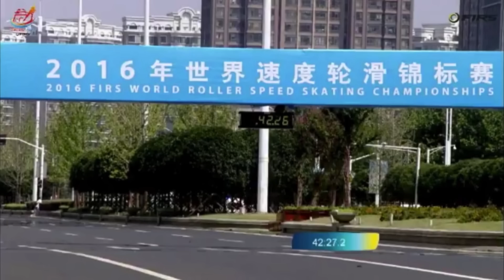Men's Marathon - World Roller Speed Skating Championships 2016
World  Championships Nanjing 2016

Final Results:

1º Juan Cruz Araldi - ARG - Argentina        - 1:00:37.216
2º Peter Michael      - NZL - New  Zealand - 1:00:37.317
3º Riccardo Bulgari - ITA  - Italy                  - 1:00:37:320
7º Diogo Marreiros - POR - Portugal - 1:00:37:503 NEW NATIONAL RECORD!
21º Martyn Dias     - POR - Portugal           - 1:00:38:748
127º Nuno Pacheco - POR - Portugal        - -3 Lap
127º Tomás Rocha  - POR - Portugal        - -3 Lap
143º Ricardo Esteves - POR - Portugal        - -4 Lap
196º Migueç Bravo - - POR - Portugal        - DNS